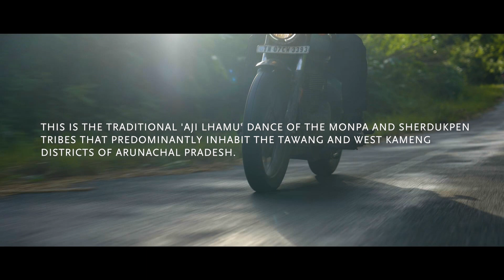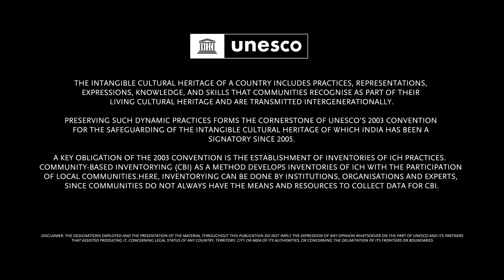Aji Lhamu – Monpa Folk Dance | Unesco X Royal Enfield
The Aji Lhamu dance of the Monpa and Sherdukpen tribes, nestled in the lofty Himalayas of Arunachal Pradesh, showcases a mesmerizing blend of quick spins and precise gestures set to the rhythmic beats of cymbals and drums. This traditional performance art form combines elements of dance, drama, and spoken word to recount the legendary tale of Nyapa, a selfless fisherman, portrayed by a masked figure adorned with wild sheep wool hair known as ‘raruk’.

During the captivating performance, Nyapa valiantly faces and vanquishes an evil tantric dispatched by Nyaro, the ruthless monarch, ultimately earning a divine blessing in the form of a goddess’s hand. This symbolic victory symbolizes the eternal struggle between good and malevolence, resonating profoundly with audiences.

The Aji Lhamu dance holds a special place in the cultural calendar, commonly observed on the second day of Losar, the Tibetan New Year celebration. Its underlying narrative underscores the prevailing theme of righteousness prevailing over tyranny, echoing the age-old battle between light and darkness.

Embracing a rich spiritual heritage with strong ties to Tibetan customs, the Monpa tribe embodies Buddhist principles of non-violence, compassion, discipline, and integrity. These values are intricately woven into their daily lives and rituals, including their revered traditional dances, reflecting a harmonious fusion of faith and artistry.

Experience the enchanting allure of the Aji Lhamu dance as you witness the vibrant movements and enthralling narrative unfold before your eyes, capturing the essence of cultural richness and spiritual devotion.